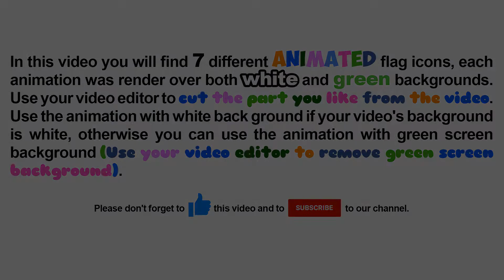Nigeria flag rounded icon animation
In this video you will find 7 different animated Nigeria flag rounded icons, each animation was render over both white and green backgrounds.
1- I love Nigeria.
2- I love Nigeria (another animation style).
3- Scale pop up.
4- Scale pop up. (Slower animation).
5- Fill 3d 360 degree rotation over Y axis.
6- Scale up with 3d rotation.
7- Fly through camera.